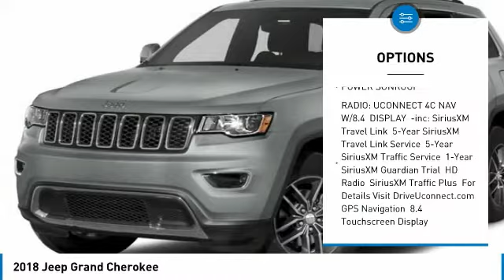2018 Jeep Grand Cherokee JC478325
2018 JEEP GRAND CHEROKEE Paramus, NJ
Stock# JC478325

Delivers 25 Highway MPG and 18 City MPG! This Jeep Grand Cherokee boasts a Regular Unleaded V-6 3.6 L/220 engine powering this Automatic transmission. WHEELS: 18  X 8.0  TECH GRAY ALUMINUM, TRANSMISSION: 8-SPEED AUTOMATIC (850RE), TIRES: P265/60R18 BSW AS LRR.

QUICK ORDER PACKAGE 2BH , RADIO: UCONNECT 4C NAV W/8.4  DISPLAY, POWER SUNROOF, NORMAL DUTY SUSPENSION, MANUFACTURER'S STATEMENT OF ORIGIN, GVWR: 6,500 LBS, FRONT LICENSE PLATE BRACKET, ENGINE: 3.6L V6 24V VVT UPG I W/ESS, DIAMOND BLACK CRYSTAL PEARLCOAT, BLACK, LEATHER TRIMMED BUCKET SEATS.

For a must-own Jeep Grand Cherokee come see us at Dodge Chrysler Jeep Ram Of Paramus, 315 Rt 4 West, Paramus, NJ 07652. Just minutes away!